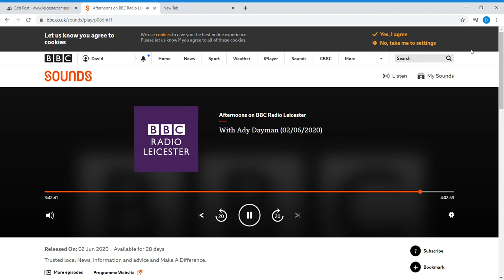Leicester Campers on BBC Radio Leicester With Ady Dayman 02 06 2020 BBC Sounds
Leicester Campers Motorhome Hire owner David appears on the Ady Dayman show as the mystery guest, we discuss motorhome features, destinations and what licence is needed to drive a motorhome on hire from Leicester Campers.